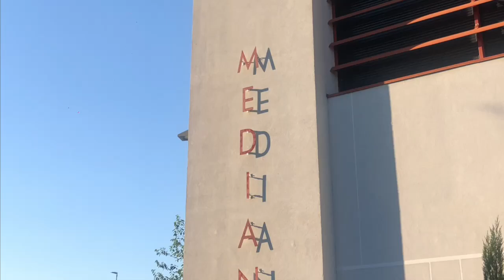Le concours International de St Quentin Fallavier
Montage du concours de ST Quentin Fallavier réalisé par Margaux Castin